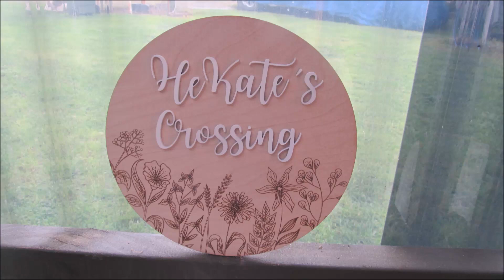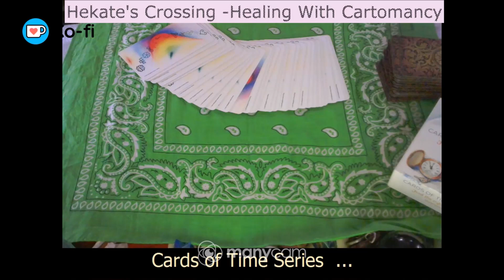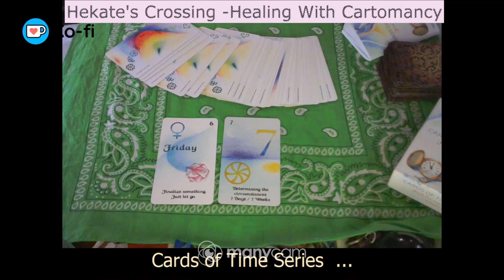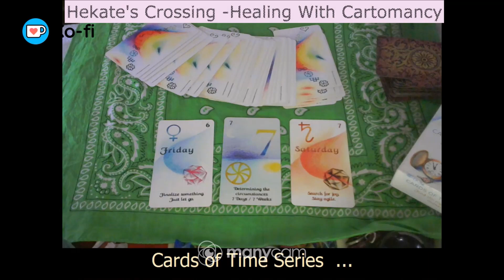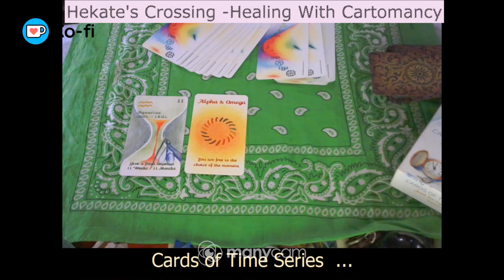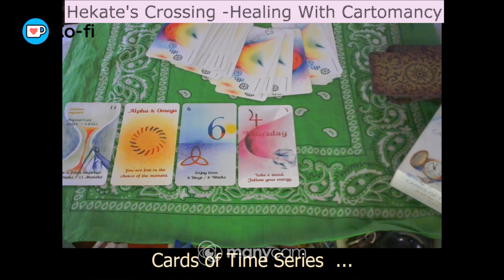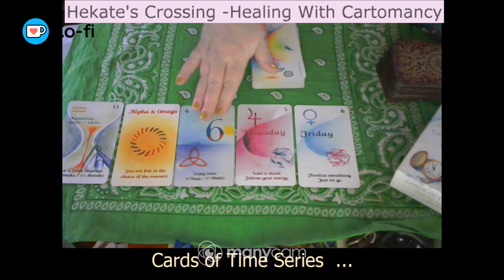Cards of Time Part 2